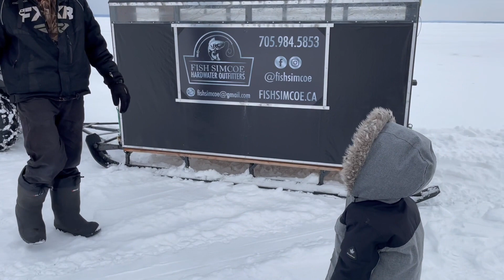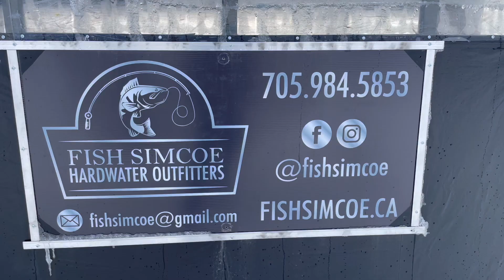First ice fishing experience vlog | Lake Simcoe Fishing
How to play kite for kids.

Hi! Welcome back to “DD Kids Vlog”. Today, we are sharing a video about  ice fishing. we went first time to ice fishing and was a great experience.

Generally, the ice fishing season on Lake Simcoe stretches from early December to late March , which is the best time to catch perch, pike, lake trout, and whitefish. Lake Simcoe is located about one hour north of Toronto within Fisheries Management Zone (FMZ) 16. Lake Simcoe is the most southerly inland lake in Ontario that supports lake trout and lake whitefish fisheries.

Lake Simcoe perch seem to be everywhere on the lake, although the most heavily targeted ice fishing areas are Gilford, Keswick and Virginia Beach. Most successful depths range from 9 feet to 35 ft.

one of the best game to play in summer in canada or one of the best game to play in summer will be playing with kite.

It's just creation and placeholder on the things that we do in our family. Videos that we shoot in and around our home at Canada, Ontario. Kids uses both English and Tamil language.
Also Check out our family channel for kids cars and trucks videos. Cars Toys Surprise: Lightning.
Tamil Kids Youtuber | Kids Youtuber | Tamil Kids Channel